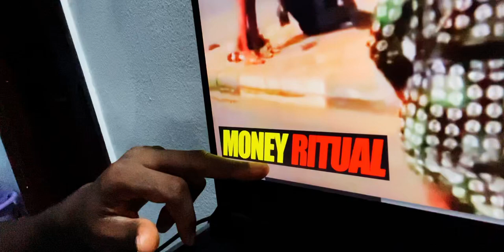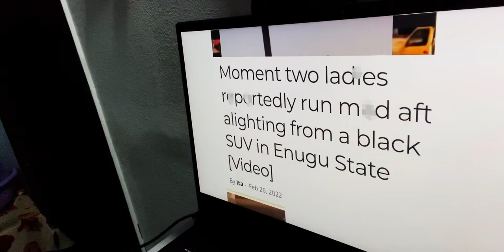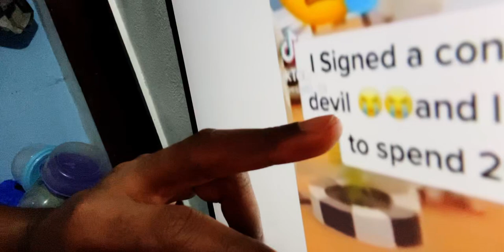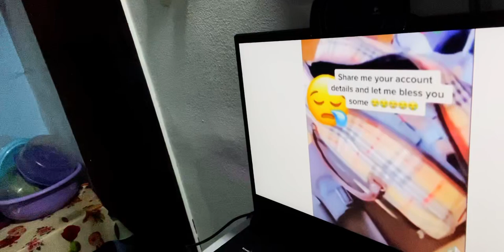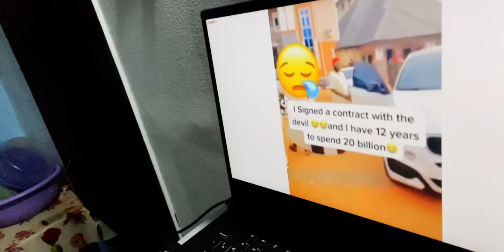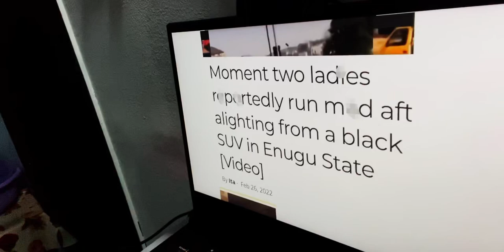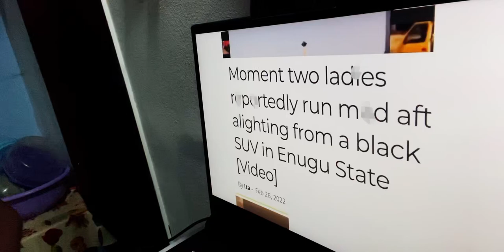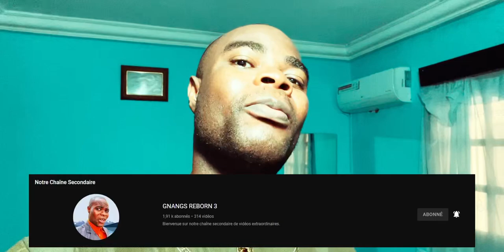Regardez ce que les Ritualistes ont fait à cette femme